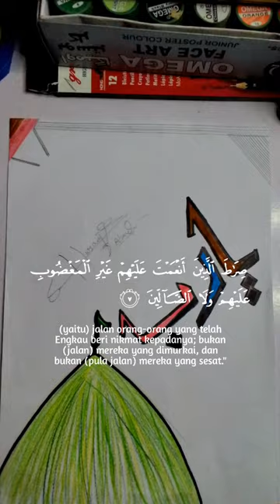Surah FATIĤÀ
Gora
Chitta
brown kurta
Khizer Omer
dance
26 and 27 rajab ka roza
Allah ki baten
Khizer Omer
dance
26 and 27 rajab ka roza
Allah ki baten
sonic
hanin dweik
soldierboy vs homelander
Babel
92 live
Abugullo